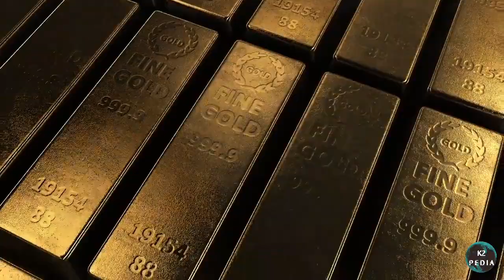தங்கம் விலை? Gold rate today | Today god rate | Gold price today | Gold price in Chennai